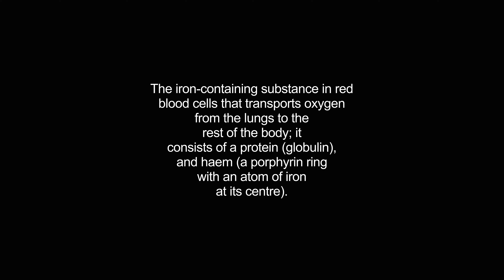haemoglobin video Dictionary meaning and pronunciation